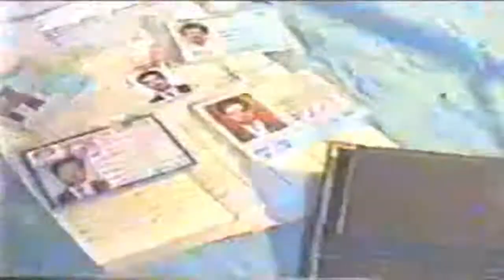Muhammad Saeed Siddiqui Shaheed|Ghulam-e-Gohar Shahi